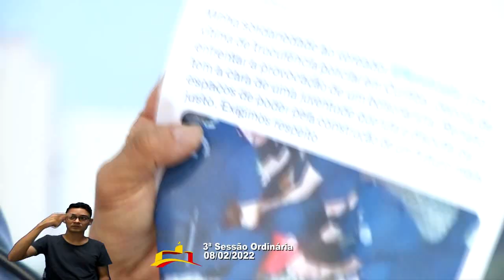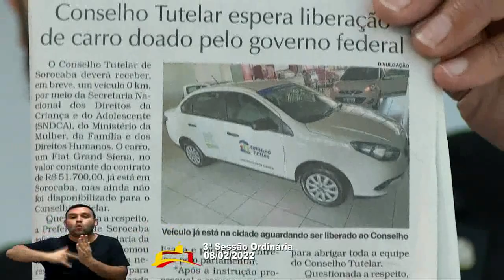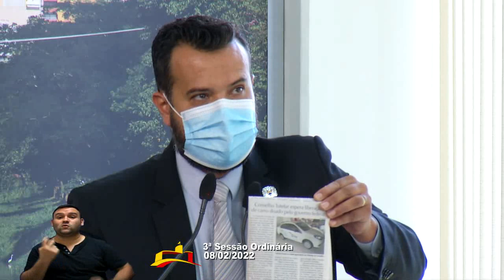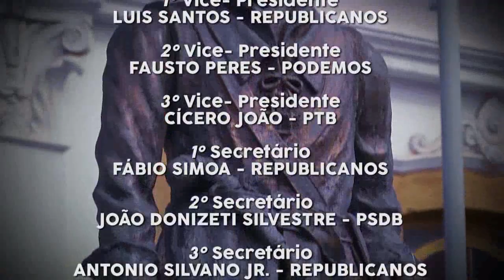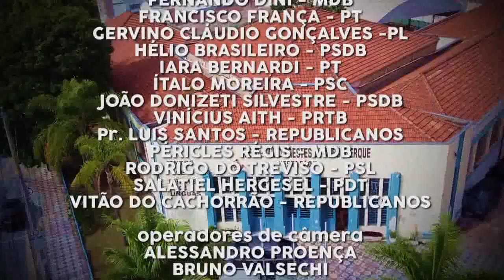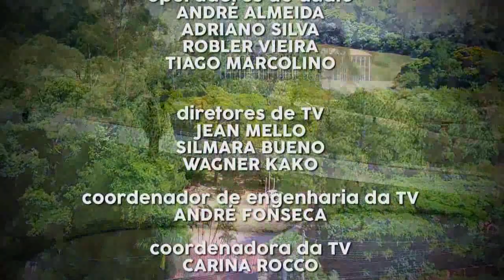Sessão Ordinária 003/2022 – 08/02/22 (Parte 2)